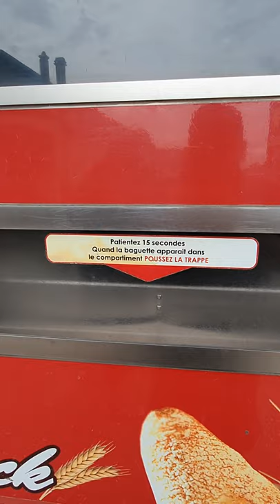Der Baguette-Automat in Frankreich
Bei meinem letzten Besuch in Frankreich habe ich solche Brot-Automaten entdeckt. da bekommt man leckeres Baguette fürn Euro. Und das auch noch warm. Sowas brauchen wir hier auch.